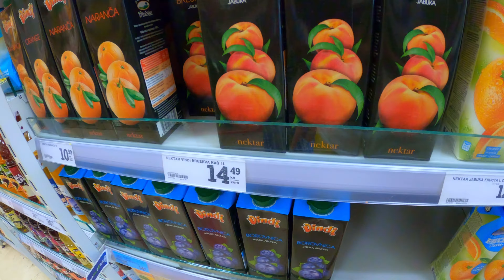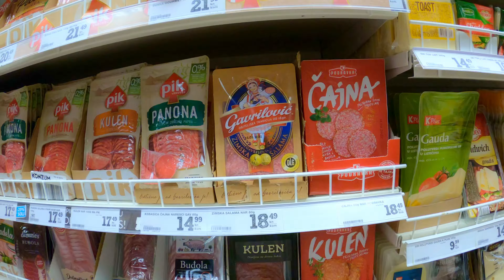Jak Robić Zakupy W Chorwacji Orebić2022, Chorwacja Samochodem, Wakacje W Chorwacji 2022, FT269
Czy w Chorwacji co rok jest drożej? Gdzie w Chorwacji najlepiej robić zakupy? Jakie pieniądze są w Chorwacji?

Czyli rozpoczynamy sezon wyjazdów do pięknego kraju jakim jest Chorwacja. Jadąc trasą Polska Słowacja Węgry Chorwacja, należy pamiętać o kilku ważnych kwestiach, jakich? Zobaczcie moją relację z wyjazdu do Chorwacji w 20022 roku i powortu do Polski. Jaką trasą się poruszać? W tym odcinku odpowiedzi na powyższe pytania, a w zakładce wideo inne odcinki z podróży do Chorwacji samochodem.
Daily Vlog Chorwacja

👉🎁 Ubezpieczenie kupuję zawsze te, które jest najtańsze warto sobie porównać ceny

Muzyka: YouTube
Osprzęt:  Gopro 8 Black, Samsung Galaxy S10+, Xiaomi YI, Boya By-M1,

Rozdziały:
00:00 Wakacje W Chorwacji 2022
00:10 Gdzie W Chorwacji jest najtaniej?
00:58 Ceny Żywności w Chorwacji
03:32 Zakupy Na Straganie w Chorwacji
03:42 Jak Dogadać się w Chorwacji?